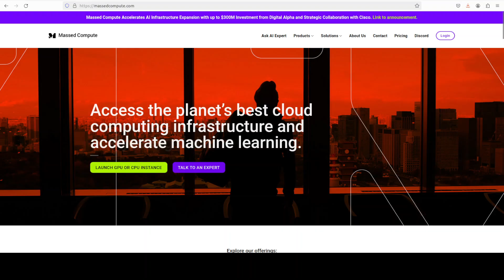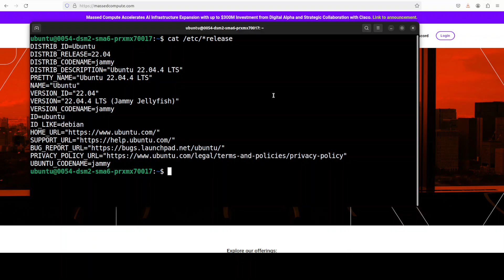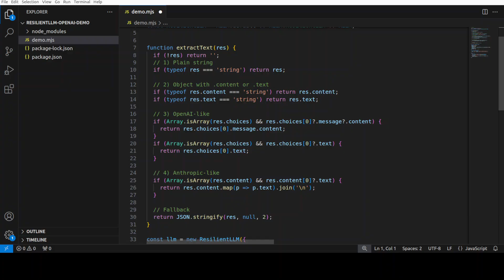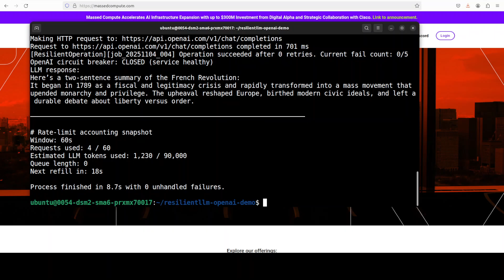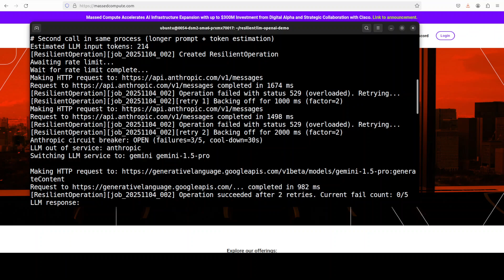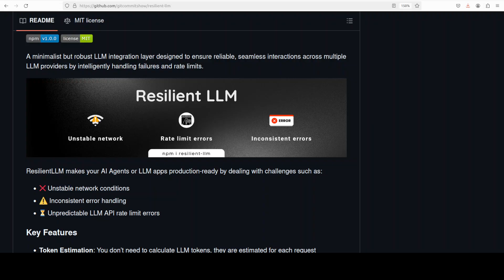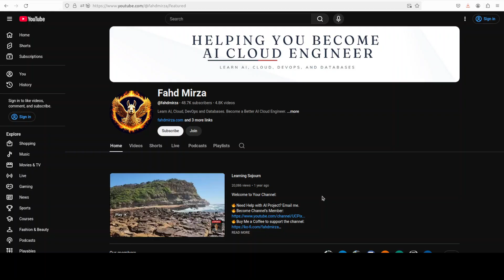ResilientLLM - LLM Integration Layer For Production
This video locally installs ResilientLLM, which is a minimalist but robust LLM integration layer designed to ensure reliable, seamless interactions.

Parallax, a distributed model serving framework that lets you build your own AI cluster anywhere.